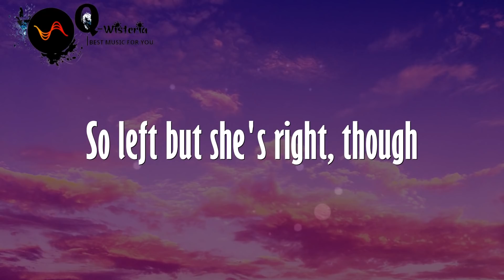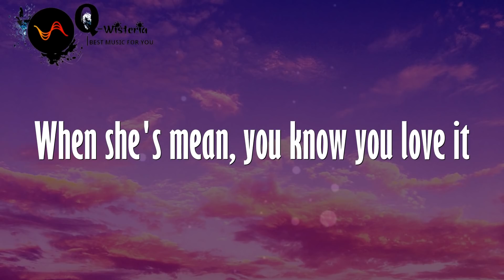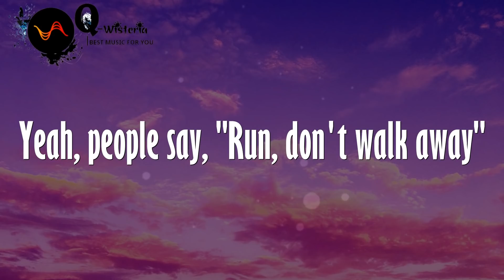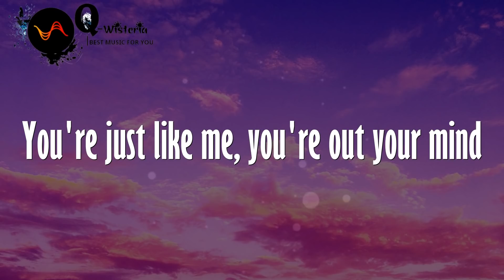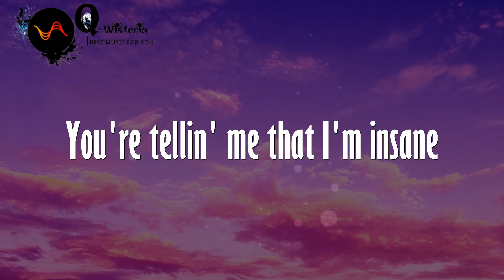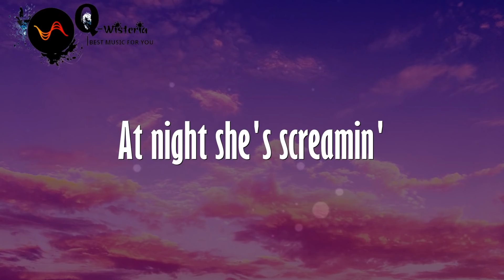[Lyrics] Sweet but Psycho - Ava Max